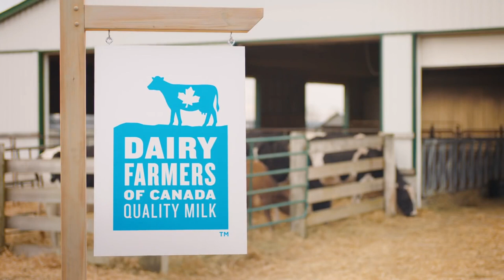Evening chores before milking | cleaning calf barn